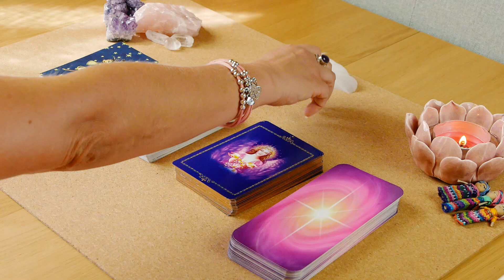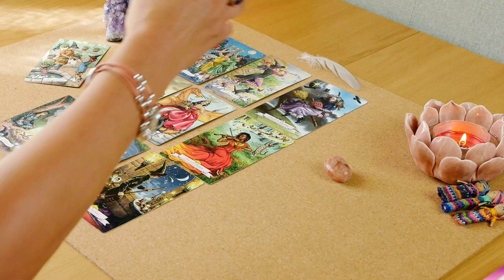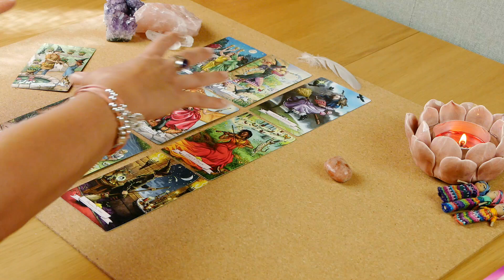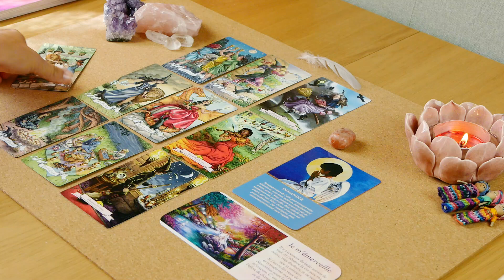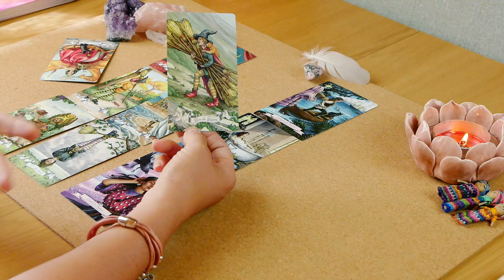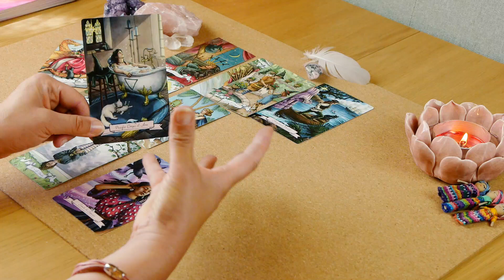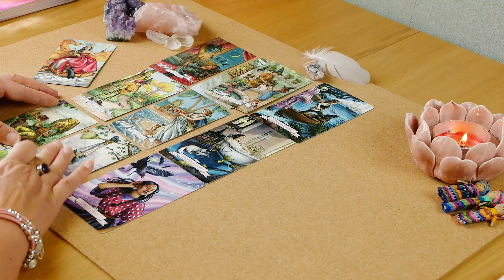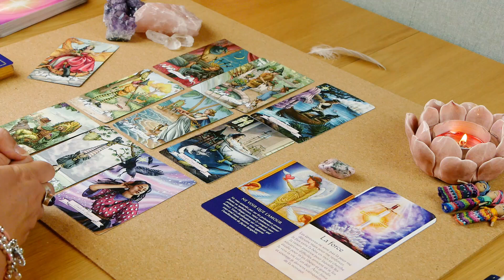MESSAGES DE VOTRE MOI DU FUTUR | 2 choix de guidances intemporelles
Buenvenus à tous dans votre guidance qui traverse votre passé, présent et avenir. Votre Moi du futur a des chose à vous dire...

☀️2 choix de guidances ☀️
0:53 choix des pierres
1:07 guidance pierre du soleil
26:04 guidance Rodochrosite rose

Pensez à activer la petite 🔔 pour être tenu au courant des prochaines publications!

A bientôt 💜